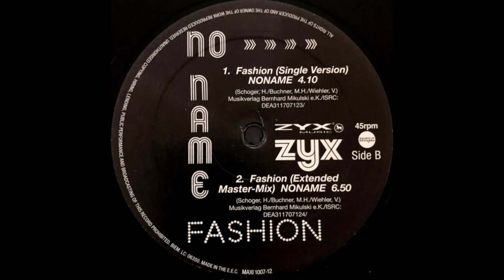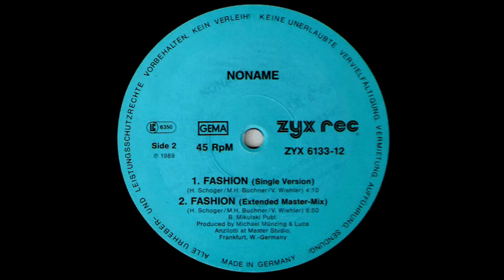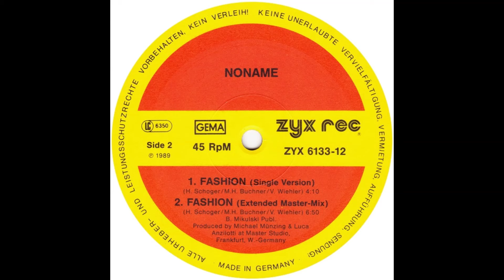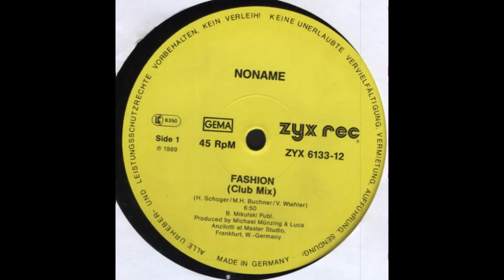No Name - Fashion + Paul Davidson - Vinyl Roads (Iscadj Remix)